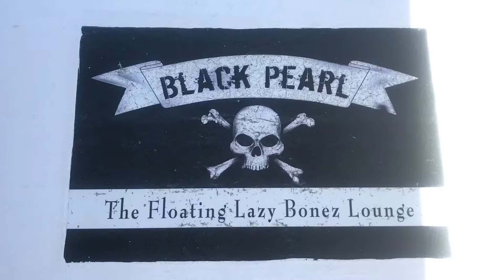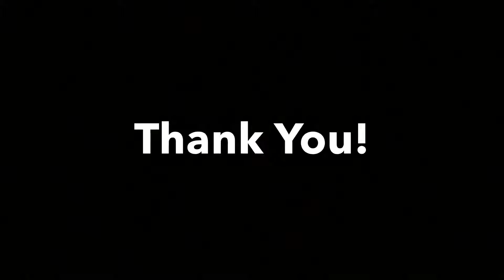BP 0123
Sailing Charter